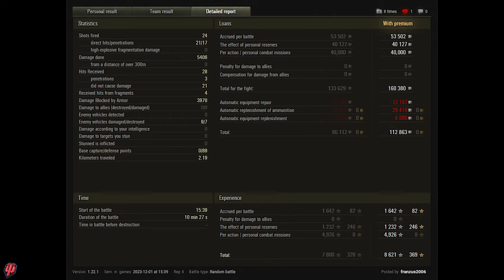VK 100.01 (P).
Player:   franzus2006 [SV-DT]
Map:      Himmelsdorf – Meeting